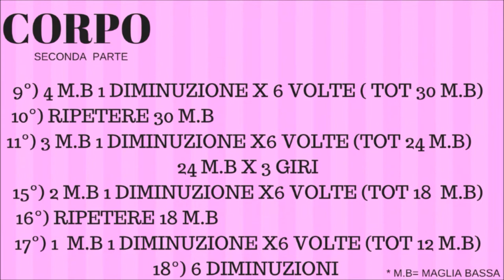LUNA ARTEMIS in amigurumi (Sailor Moon) IT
Buongiorno Giupyni e Giupyne nel video di oggi vedremo insieme come realizzare questi due simpaticissimi personaggi della nostra infanzia,chi di voi ha seguito  Sailor Moon sa di chi sto parlando, Luna e Artemis la famosa coppia miciolosa del cartone animato giapponese che a metà anni 90 ha accompagnato i nostri pomeriggi .
io personalmente ho sempre seguito il cartone animato e ho anche collezionato la versione cartacea ossia il fumetto ,spero che questa mia versione in amigurumi di Luna e Artemis vi possa far piacere e che vi possa smuovere ricordi piacevoli della vostra infanzia .
Quale personaggio era il vostro preferito?
la tenera  ma imbranata  Sailor Moon,la timida e riservata Sailor Mercuri,la forte  e combattiva Sailor Mars,la tenace e forzuta  Sailor Jupiter oppure la dolce e simpatica  Sailor Venus?
la mia é sempre stata Sailor Mars :)
se volete altri personaggi della serie lasciate pure un commento con la vostra preferenza ;)